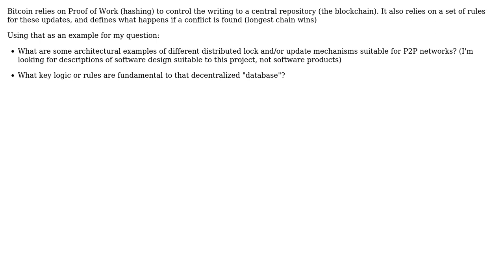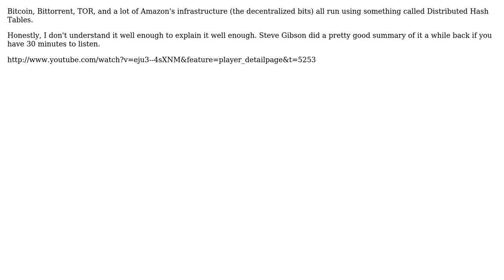What logic is used to control Lock and Update actions in P2P networks? (similar to Bitcoin)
Software Engineering: What logic is used to control Lock and Update actions in P2P networks? (similar to Bitcoin)

With thanks & praise to God, and with thanks to the many people who have made this project possible! | Content (except music & images) licensed under CC BY-SA | Music | Images & others | With thanks to user Jpatrick user Christopher Jon Mankowski and the Stack Exchange Network Trademarks are property of their respective owners. You are responsible for your own actions.